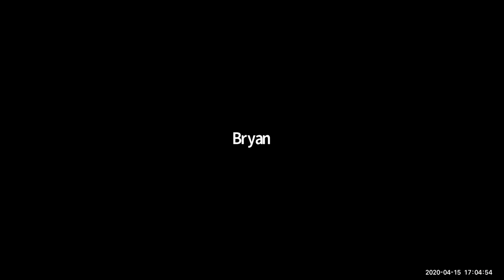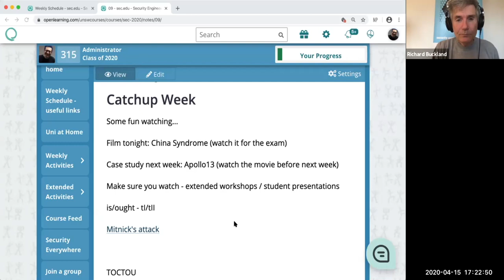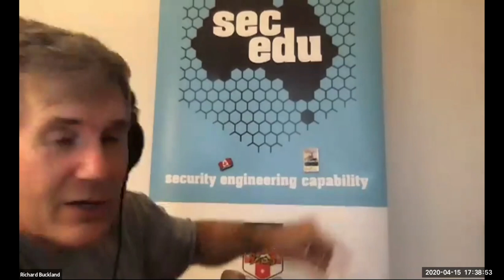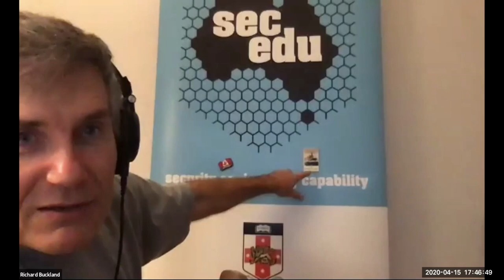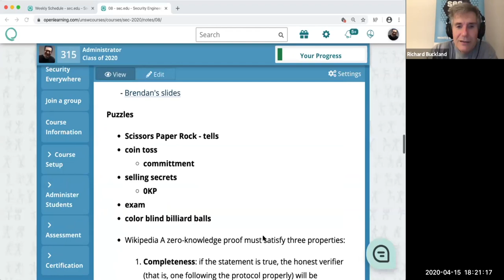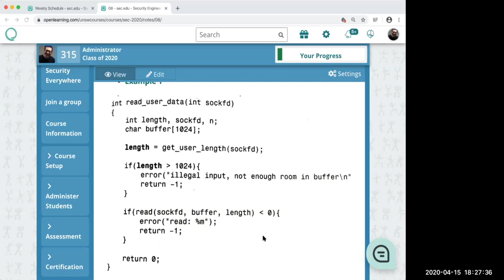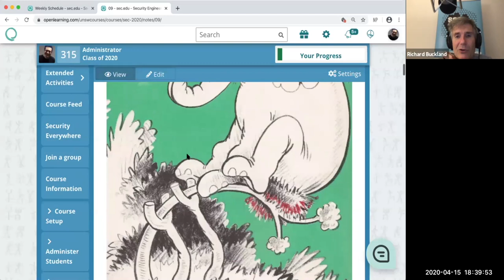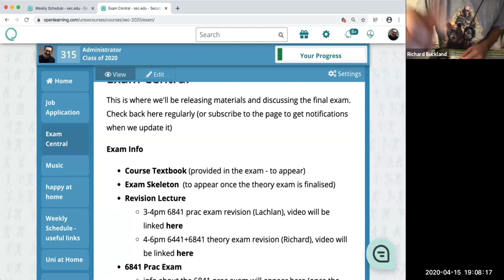Security 9.2 - Blockchain + Easter assortment - Richard Buckland UNSW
This is Easter week in the time of COVID - we catch up on misc topics not yet covered properly:
Focus / TOCTOU / Mitnick's famous attack / Block Chain + Bit Coin / C bugs and vulnerability puzzles (from the remarkable Mark Dowd) / The Horton Principle (and the also remarkable Dr Seuss) / PKI

Richard Buckland UNSW Security Engineering 2020 Lecture 9.2